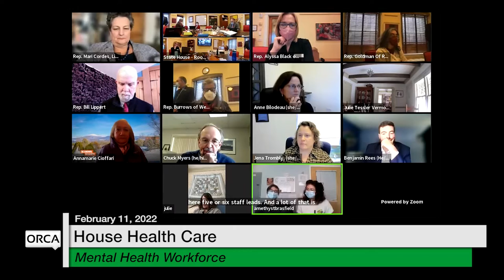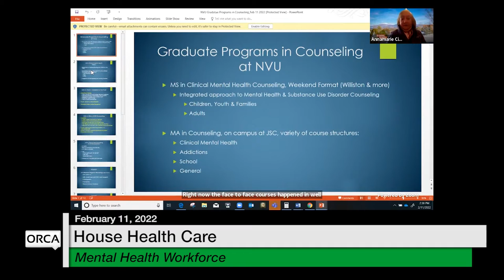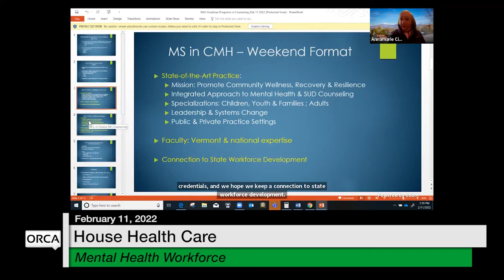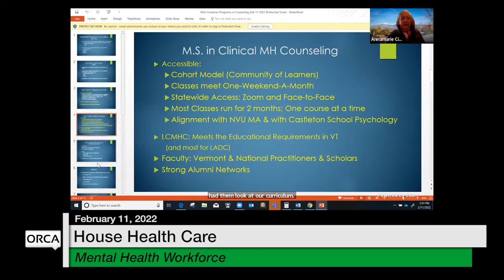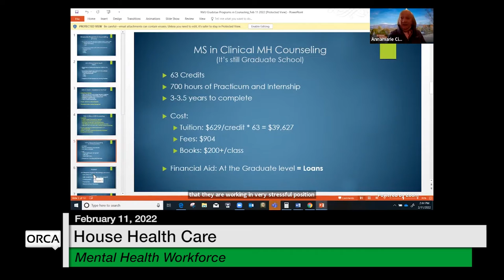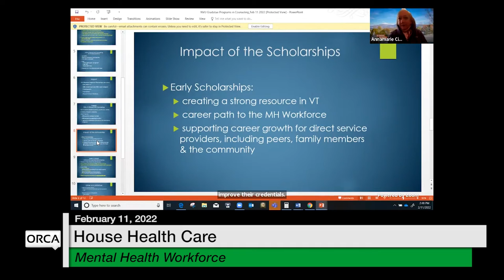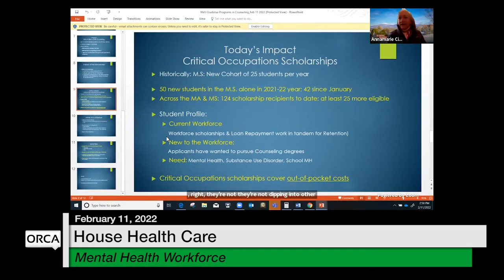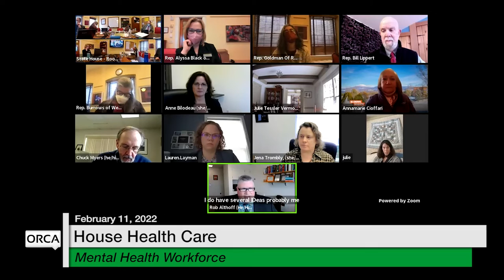Vermont State House - Mental Health Workforce 2/11/2022